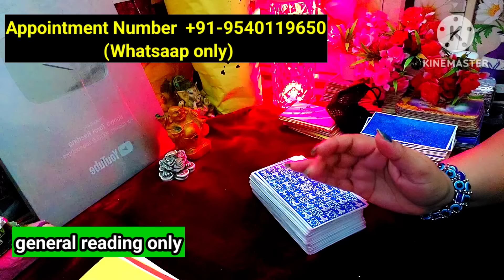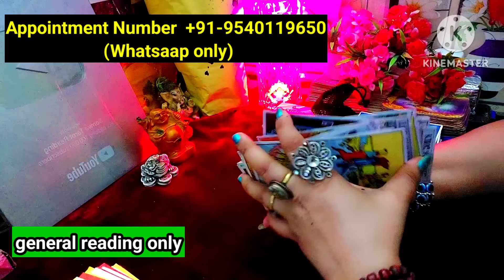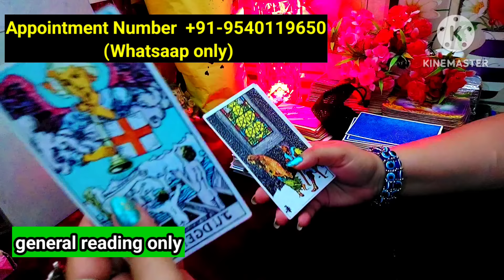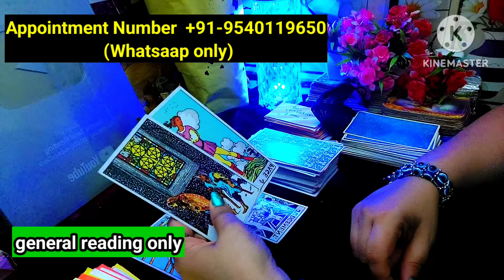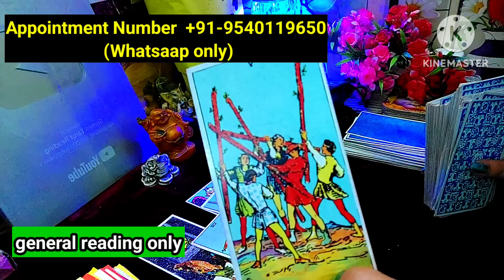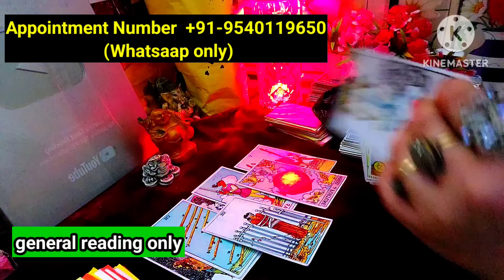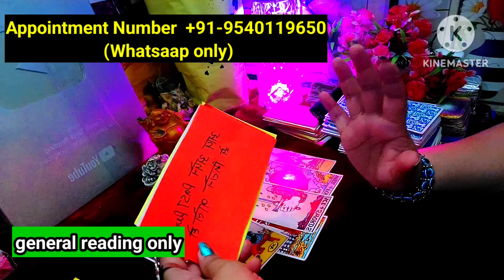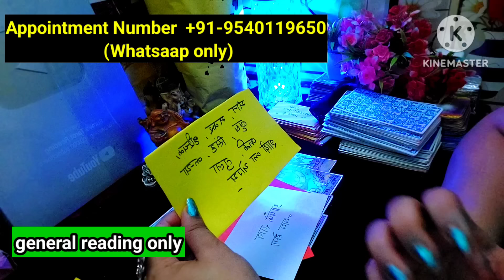आपको शत्रुओं कि अब हार होगी 💔🙏😭😭💔🙏somyatarotcardreading